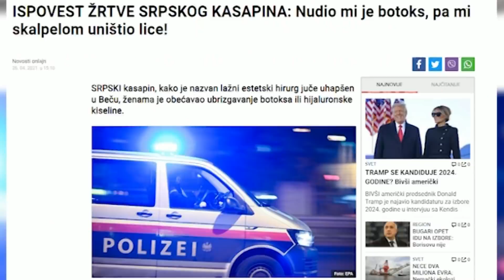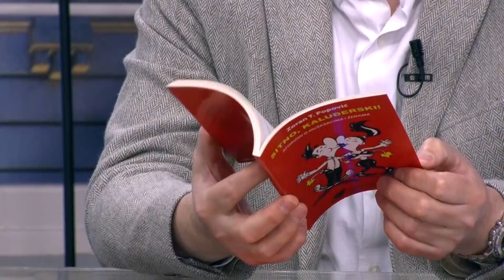Albanska pobuna 1968. i katastrofalni Titov ustav iz 1974. su doveli do modernih Kosovskih problema!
Gosti: Aleksandar Čotrić - Narodni poslanik
Petar Đurđev - Istoričar iz Centra za društvenu stabilnost

Voditelji: Milomir Marić i Aleksandra Stanisavljević